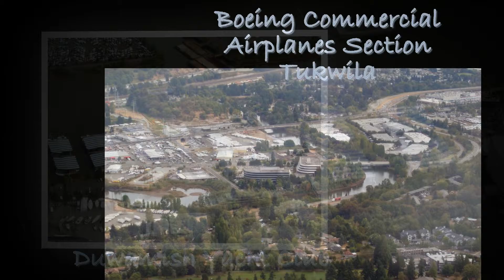In flight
Flying from Ottawa to Calgary and Seattle, then from Vancouver to Ottawa